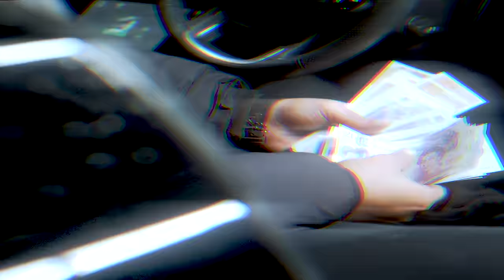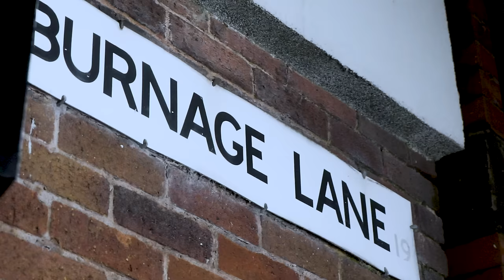Kane - Gunchester [Music Video] | P110